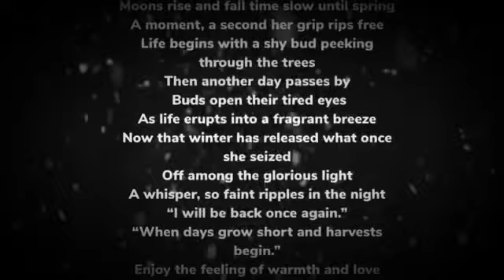True Crime ASMR “Farm House Straight from Hell”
True Crime ASMR “Farm House Straight from Hell” in between two small villages 70km north of
Munich a very rural farmstead became the farm from hell.   One cold winters night Mr. Gruber would notice mysterious footprints in the deep snow.  Panicked that there was an intruder in the house he frantically searched each room one by one; however, no one was there.  The footsteps…..… ￼they just disappeared through the house and that’s where they stopped.  These were not normal sized footsteps, they were oddly large.  The prints entered the house from the forest, yet never left.  The family would lose their long time housekeeper, who claims she heard noises in the attic; and the terrors she saw in that house forced her to unexpectedly leave without giving notice.  Before long all those living in that house would soon learn that they too should have left with the housekeeper.

With love~ Jodi

Additional10 True Crime Stories per month, 5 ASMR TRIGGER videos per month, and 10 scary stories per month.  All not found on YouTube.